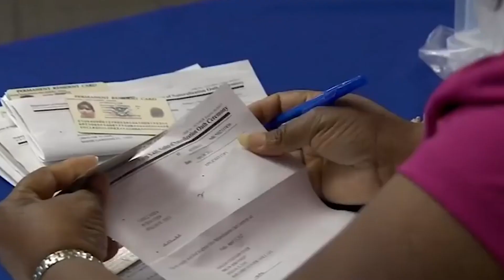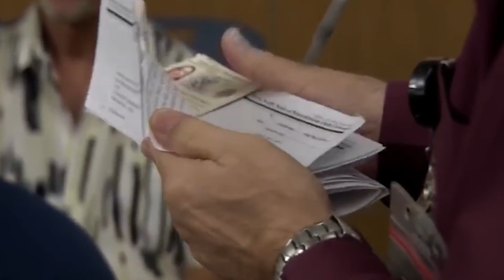Trump ordena suspender Green Cards y visas de trabajo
Trump ordena suspender Green Cards y visas de trabajo. El abogado de inmigración Narciso Cruz habla de este anuncio.